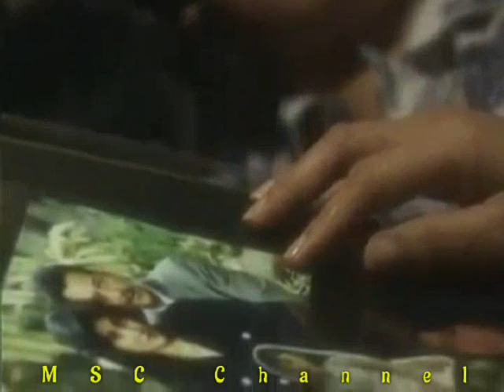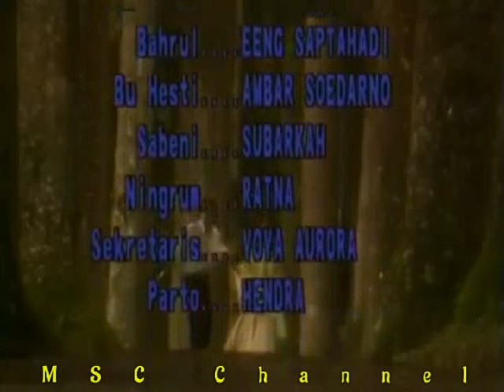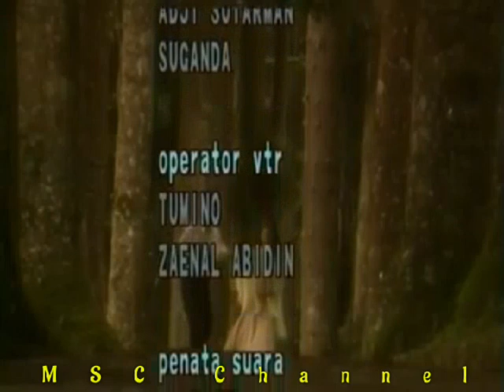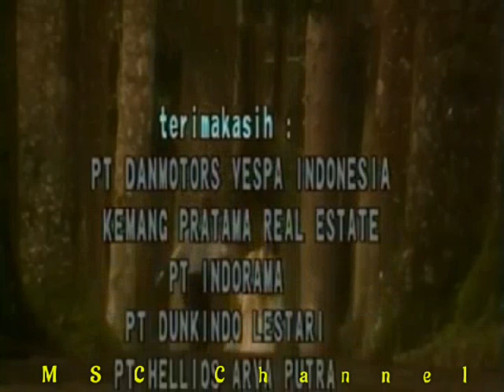Pelangi di Hatiku (1993) - Episode 2